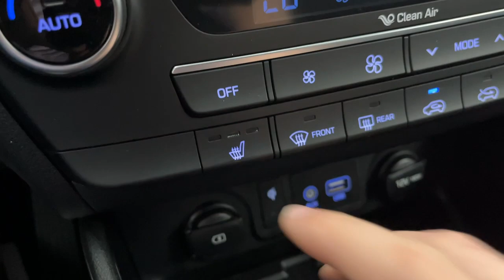2021 Hyundai Tucson Troy, Dayton, Tipp City, Piqua, Casstown FP33436AT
Magnetic Force Used 2021 Hyundai Tucson available in 3540 S. Co Rd 25A, Troy, Ohio at Dave Arbogast Buick GMC. Servicing the Troy, Dayton, Tipp City, Piqua, Casstown, area.

3540 S Co Rd 25A

2021 Hyundai Tucson Magnetic ForcebrbrCARFAX One-Owner. Recent Arrival! Priced below KBB Fair Purchase Price! 21/26 City/Highway MPGbrbrOutstanding features on this Tucson include..brBlind Spot Monitor Backup Camera Power Driver Seat Heated Seats All Wheel Drive Bluetooth Remote Start Cruise Control Power Door Locks Multi-zone Climate Control Touch Screen Radio Keyless Entry Alloy Wheels.brbrbrDAVE ARBOGAST IS ONE OF THE TOP 100 FRANCHISE USED CAR DEALERS IN THE USA! Come find out why! for more photos! At Dave Arbogast we carry all makes and models and have vehicles in all different colors. Our Pre-owned Vehicles could have some of the following features but not be listed: Memory package off road package premium package premium sound package remote vehicle starter prep package skid plate package solid smooth ride suspension package sound package sport package steel wheels suspension package z71 package 3rd row seat Bluetooth hands-free cd player cruise control dvd player. Keyless entry lift kit multi-zone climate control navigation portable audio connection power locks power windows premium audio security system steering wheel controls sunroof trailer hitch apple carplay/android auto brake assist homelink memory seat stability control android auto apple carplay alloy wheels aluminum wheels backup camera Bluetooth cargo package chrome wheels convenience package leather seats navigation system power package remote start se package safety package sunroof/moonroof tow package adaptive cruise control comfort package tow package trailer package appearance package cargo package power package safety package acoustical package dvd entertainment system preferred package technology package driver confidence package audio package and heat package. *See Dealer For Specific Equipment*